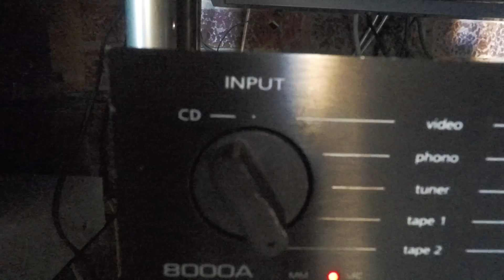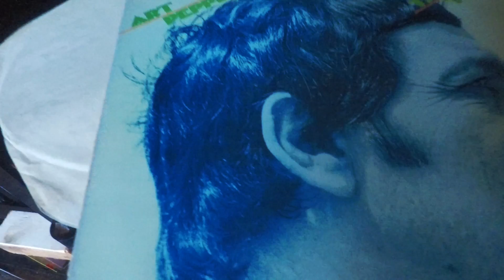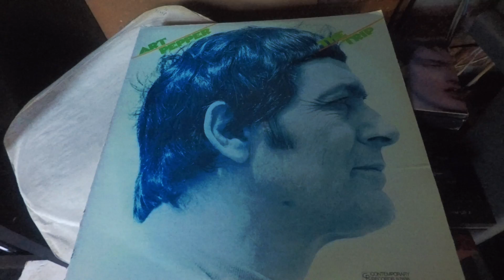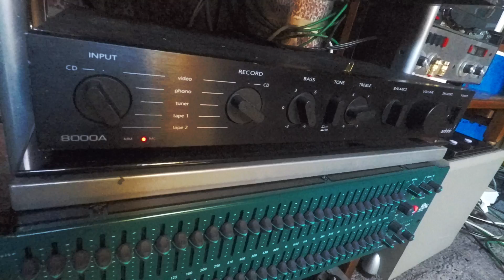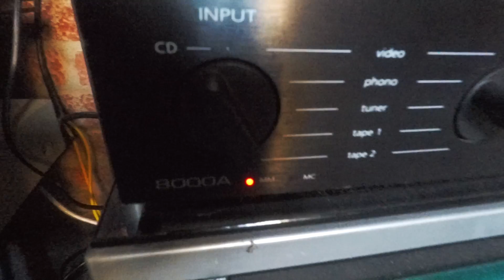Audiolab 8000A MC Input Tryout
This video is about Art